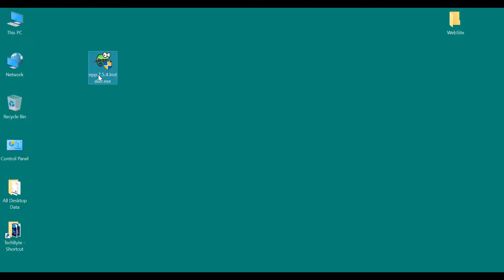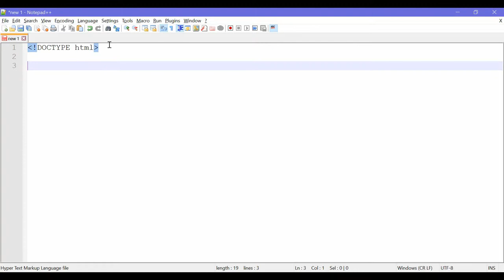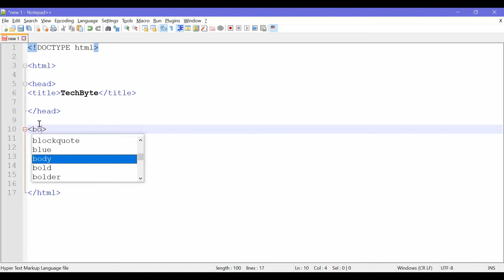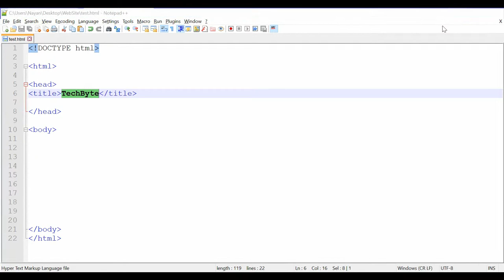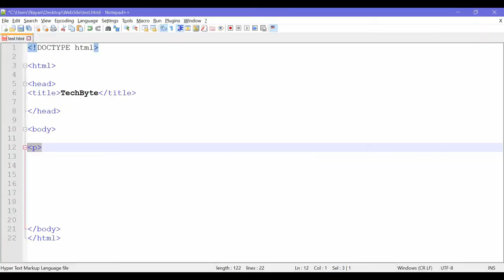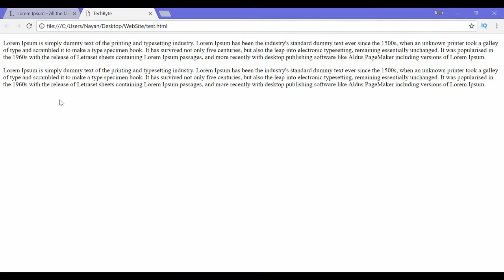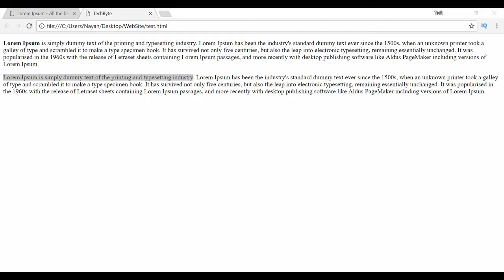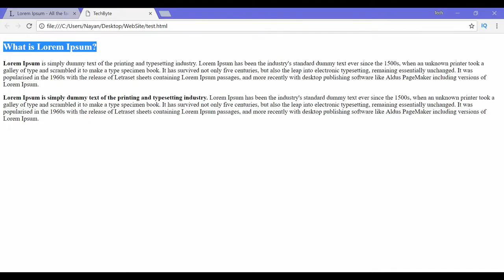HTML Structures in Hindi Part 2 | HTML 5 Tutorial in Hindi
In this video you will understand about HTML Basic Structure

HTML Introduction Part-1